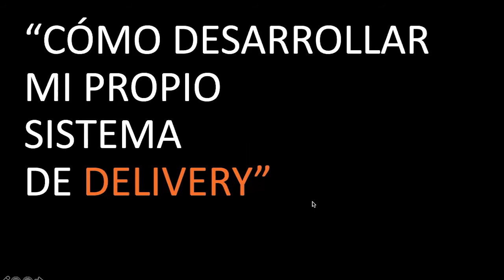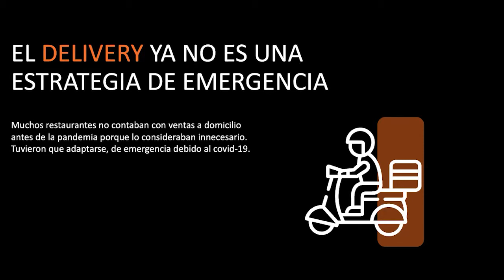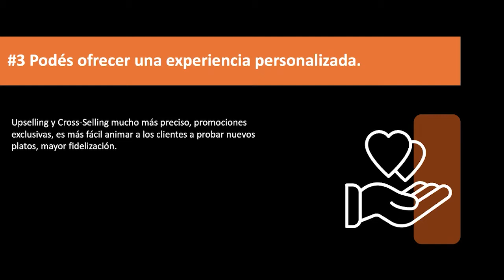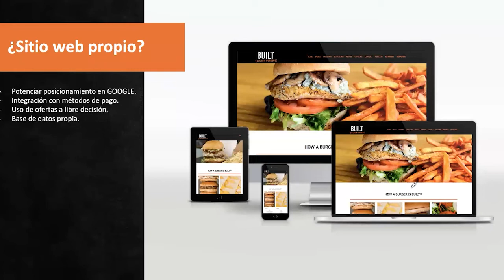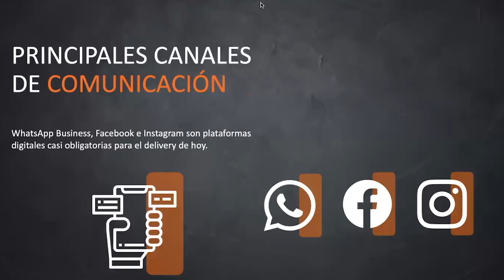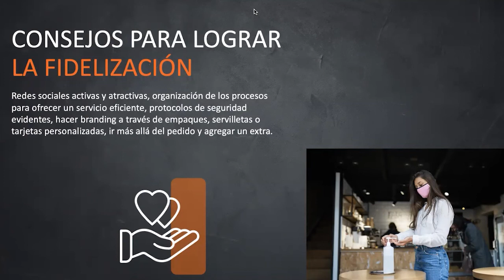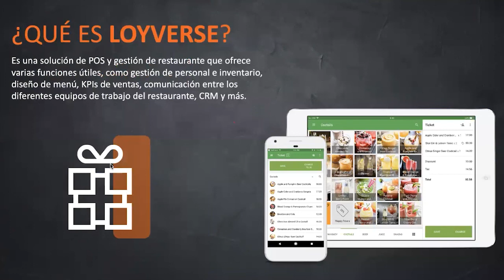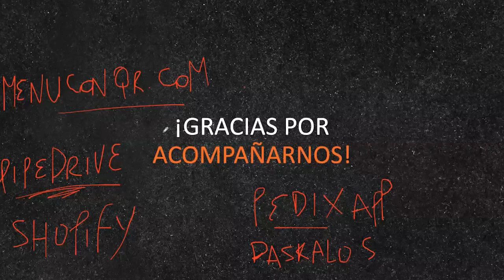Webinar "¿Cómo desarrollar mi propio sistema de delivery?"